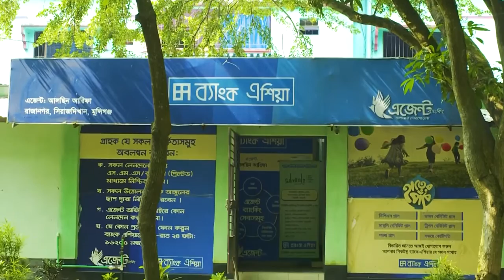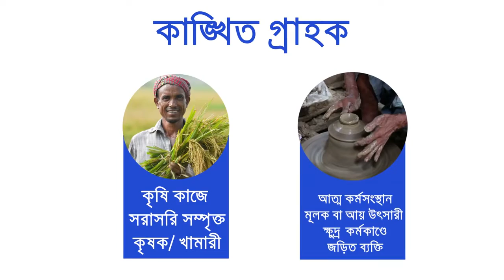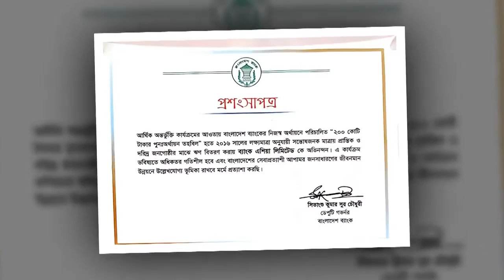USAID & Bank Asia Documentary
At Storybox International amazing video production company in Bangladesh, we focus on fresh and unique ideas to work towards accelerating your brand and business, And the best part – we work according to your timelines and budget!
We create videos that meet our clients' demands.
Ja 83, Badda Link Road, Gulshan-1, Dhaka-1212, Bangladesh
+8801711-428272